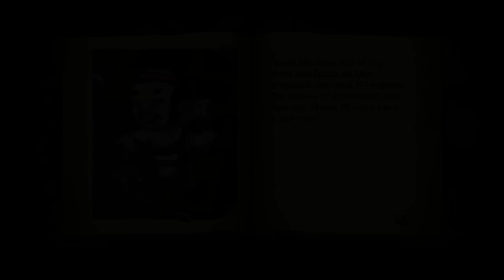Let's Play Spelunky Ep 03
Ep 03 - Dapper Chap (Tutorial & Mines shortcut run)